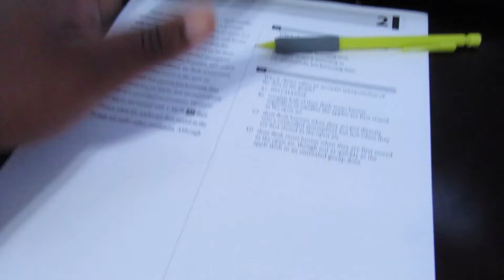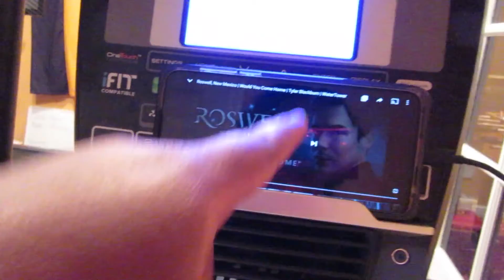My life: Quarantine Edition - longboarding, college prep, etc.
Okay, so this vlog is all over the place!! We go through three days of quarantine life. I mainly keep busy by longboarding, college prep, etc. I hope you guys enjoy the video :)